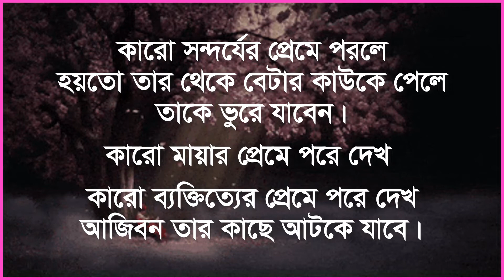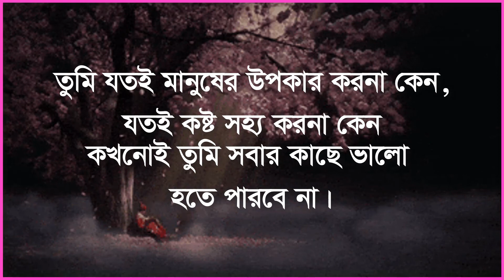এক তরফা ভালোবাসা কেমন হয় - What is one sided love?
তুমি মানুষের যতই ভালো করো না কেন মানুষ কতামাকে কখনোই ভারো বলবে না।
আশাকরি, আমাদের ভিডিওটি আপনাদের  ভালোলাগবে , আমাদের ভিডিওটি যদি আপনাদের ভালোলেগে থাকে তাহলে আমাদের চ্যানেলটি সাব্সক্রাইব করুন। এবং লাইক কমেন্ট করে পাশে থাকুন।

ধন্যবাদ সবাইকে……